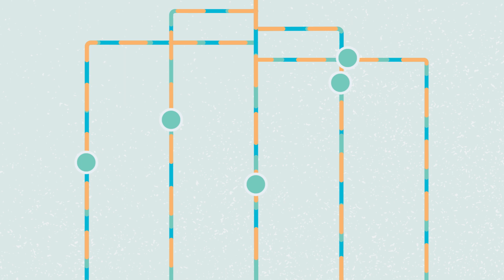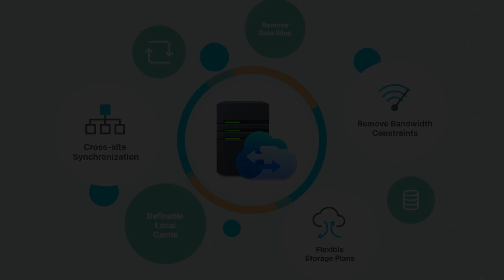DSM 7.0 & Hybrid Share | Simple multi-site data access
Sharing data should be effortless between teams. Leverage the scalability and flexibility of the cloud and combine it with on-premises performance to easily bridge multiple sites together.

More DSM 7.0 Videos

Learn more about our next-generation data management platform, DSM 7.0